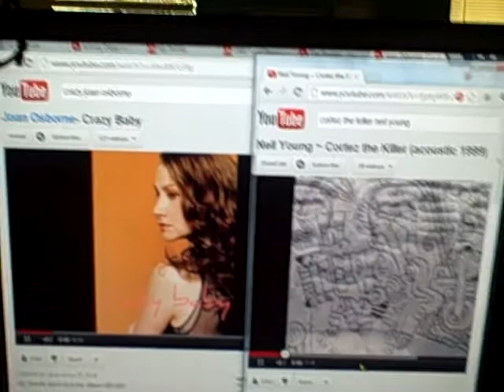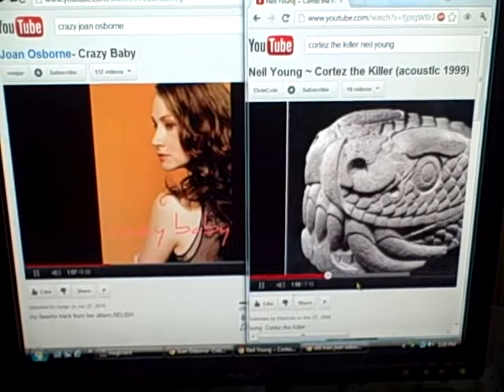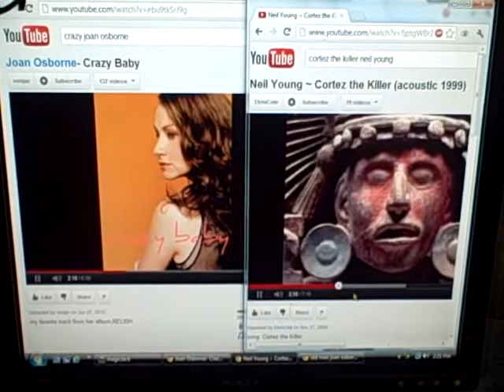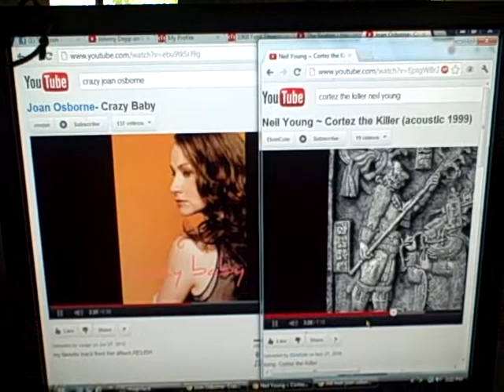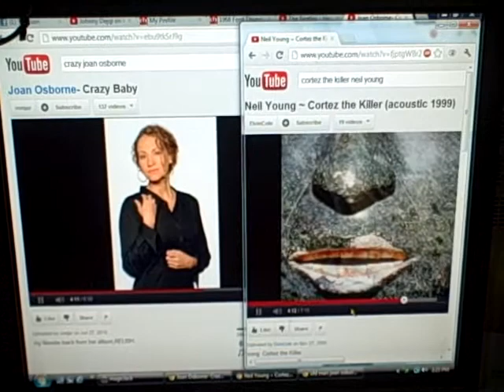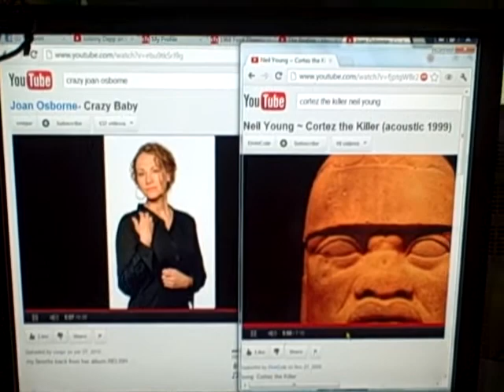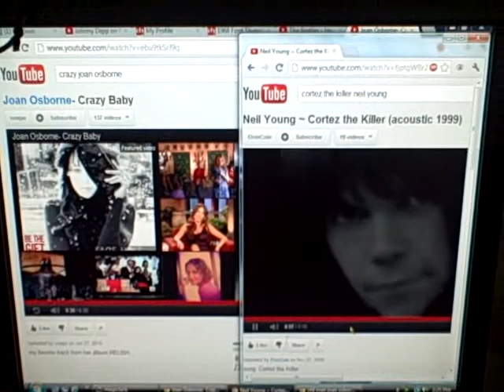Cortez the Crazy Baby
Cortez the Killer by Neil Young & Crazy Baby by Joan Osborne playing at the same time. These are in sync but with Cortez a little over 1 second ahead.